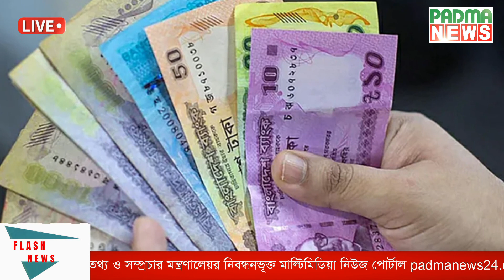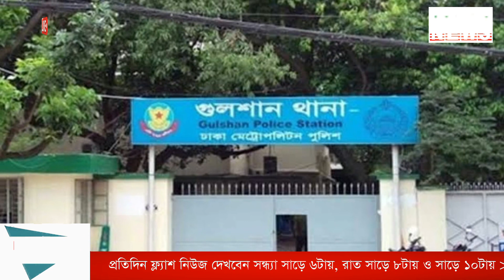স্ত্রীর যৌ/ন চাহিদা কমায় বাড়ছে তা/লাকের ঘটনা | Flash News | Padma News